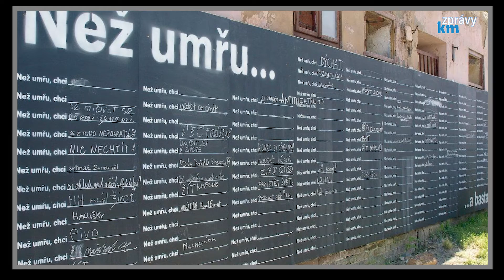Naposledy jsme se rozloučili s Josefem Seifertem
Po Josefovi Seifertovi nezůstaly jen desetitisíce fotografií, ale především nezapomenutelné okamžiky. V srdcích zůstává obrovská bolest. Pepčo, nikdy na tebe nezapomeneme,  navždy budeš s námi a všemi, kdo měli možnost se s tebou, byť jen na chvíli, potkat!